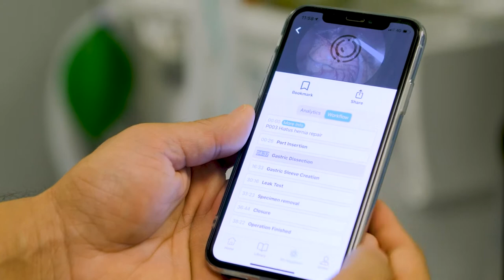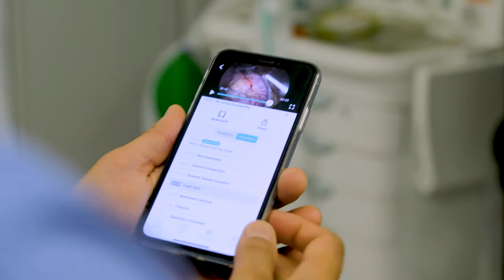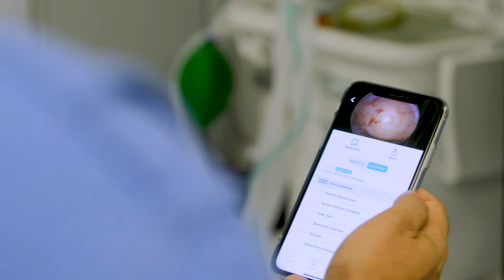Digitizing surgery to support coaching in the operating room.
Dr. Purkayastha, M.D., discusses how Touch Surgery™ Enterprise has improved the on boarding process for trainees in his operating room.